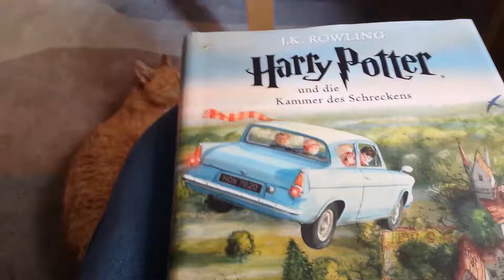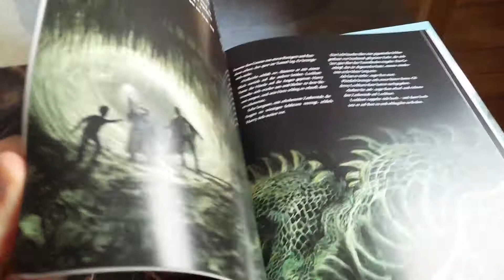Beautifully ilustrated Harry Potter book